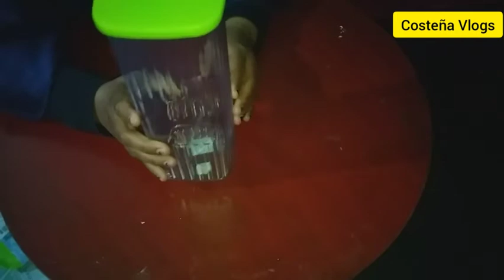// Pequeñas Compras Acomuladas \\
Costeña Vlogs ❤️🏘️